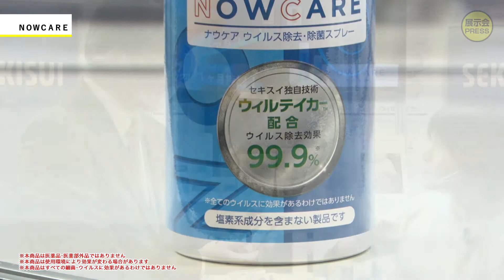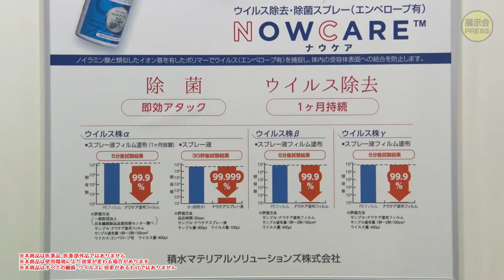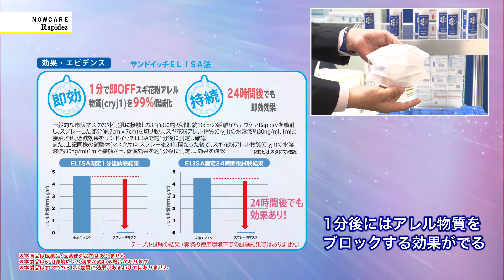積水マテリアルソリューションズ【第11回高機能素材Week】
高機能素材Week2020に出展していた積水マテリアルソリューションズ株式会社を取材しました！今回は、ウイルス除去・除菌スプレーの「ナウケア」と、マスク専用のアレル物質除去スプレー「ラピデ」についてご紹介します。「待ち受け」型のスプレーとは・・・！？

▼積水マテリアルソリューションズ株式会社